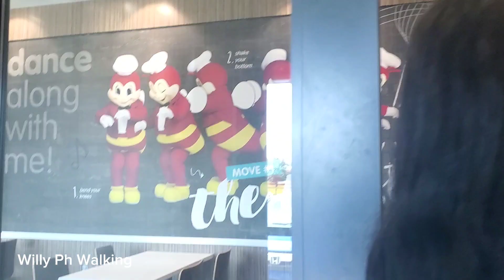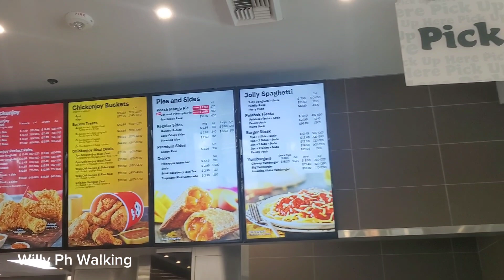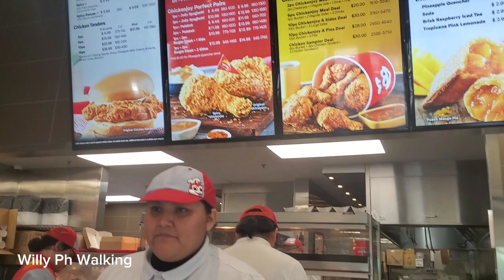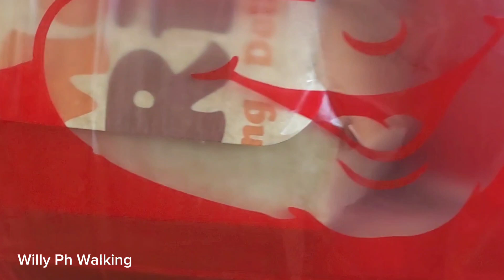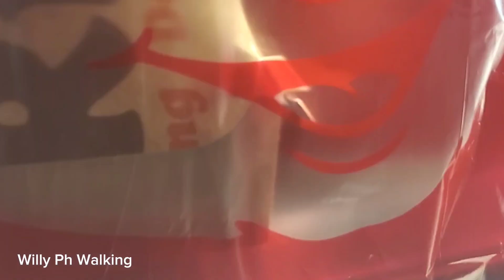Finally I found the famous fast food in the Philippines Jollibee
Walk in famous fast food chain in the Philippines Jollibee